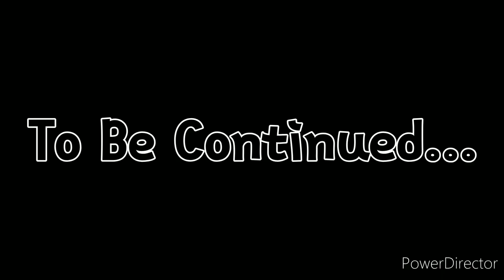Minecraft Adventures - Episode 019 More Exploration